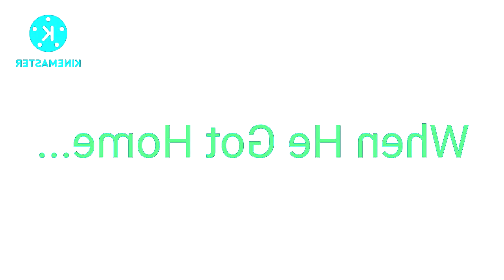KineMaster Series: Me Makes a Hot Dog! In Chorded + Leaf Fall Down Major